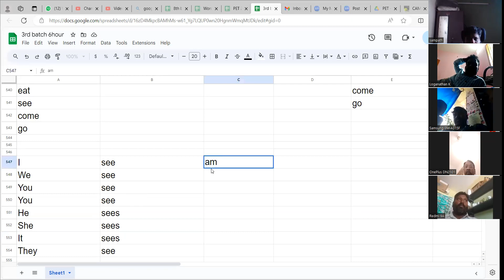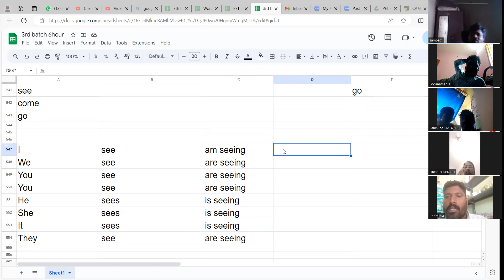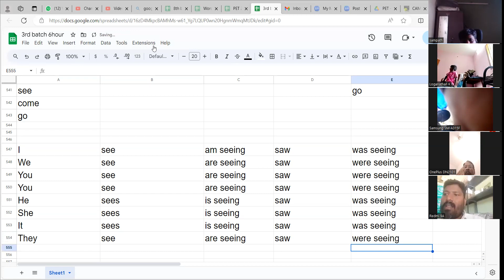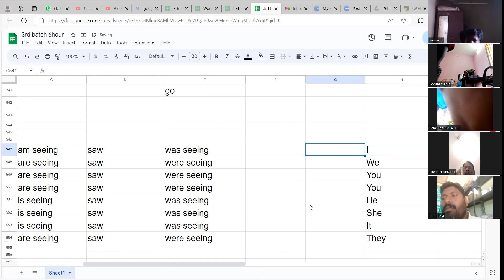ஆங்கில வாக்கிய வடிவமைப்பு: ஆங்கிலம் இவ்வளவு எளிதானதா? tenses tensesinenglish - 10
ஆங்கில வாக்கிய வடிவமைப்பு: ஆங்கிலம் இவ்வளவு எளிதானதா? - 10